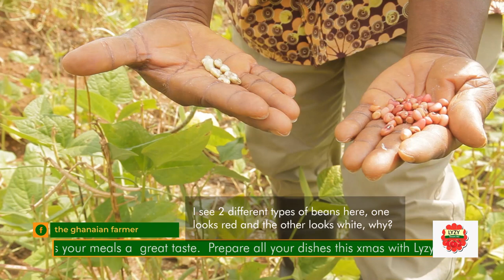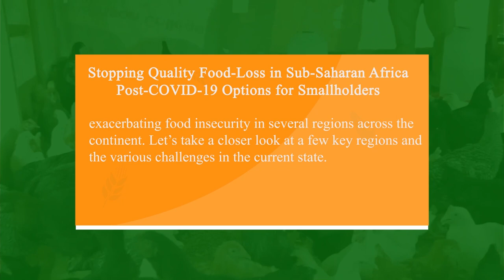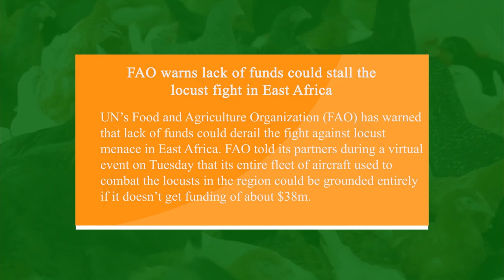Beans Farming Makes Me Millions Of Ghana Cedis || Small Holder Farmer Tells His Story.